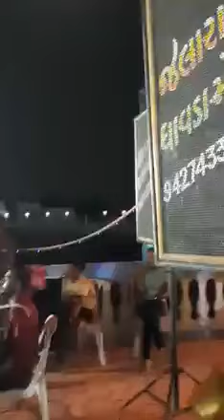હનુમાન જયંતિ નિમિતે મહા આરતી સંત શ્રી ખેતાબાપા સંસ્થાન વિથોણ vithon kutch